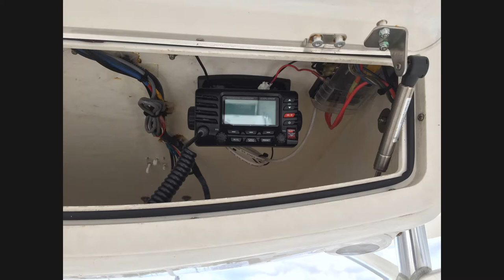Vessel Transformations E6: 29' Century: RetroFit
Vessel Transformation Summary: 29 Century
In this Vessel Transformation we are looking at a RetroFit where we outfitted a 2006 Century 2900.
We started by removing the existing Raymarine equipment, this included a E120 Multifunction Display, a GPS, a Radar Array, and a spotlight. Our team installed a Furuno 12” Multifunction Display, a GPS, a Fununo NXT 24” Doppler Radar, an ACR Searchlight as well as a new transducer. We also created a custom trim ring to adapt the Furuno Display to the dash.
If you’re interested in having your vessel retrofit with new electronics or are curious about what our team can do for you check us out or give us a call at